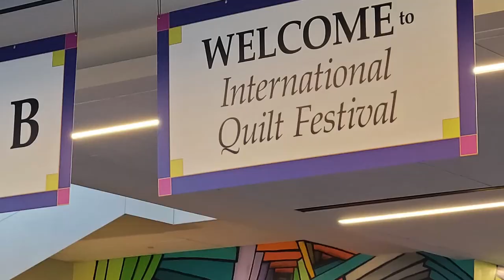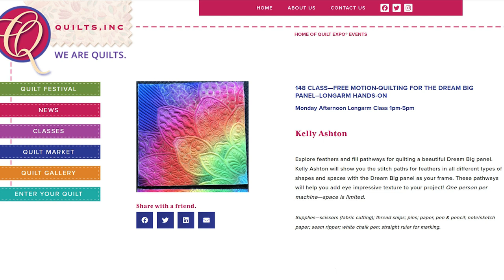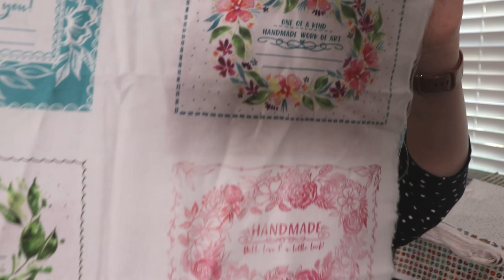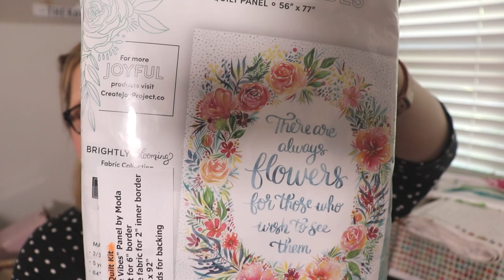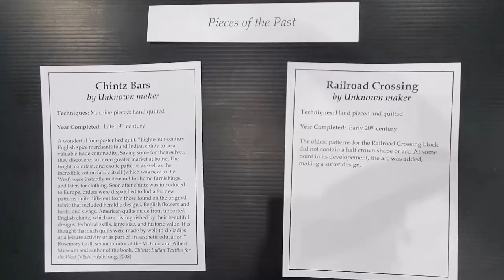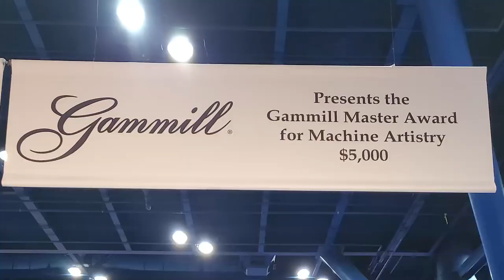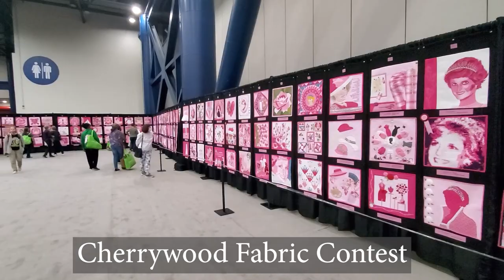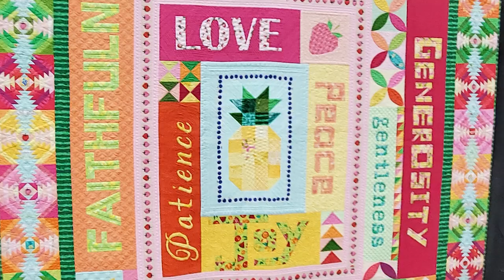International Quilt Festival 2021 - Houston Texas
Enjoy 🤩 Come follow me around and get the scoop on the International Quilt Festival in Houston, Texas! I'm quite lucky that I live so close that I can attend every year. I really enjoy going to this show and HIGHLY recommend that you add this show to your bucket list :)

Quick note: I did not photograph every single quilt at the show. There were so many... and I tried NOT to get strangers in my photos as a courtesy... but with so many people around, this was a really hard task 😆😆 consider this the highlight reel.

:: SEWING TOOLS THAT I USE & LOVE ::

:: WANT TO BE A BETTER QUILTER? ::
Check out my online quilting classes that have helped HUNDREDS of quilters better their skills and become more confident creatives